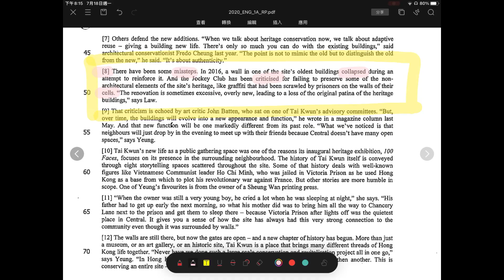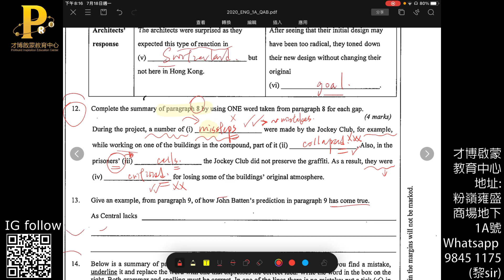HKDSE Eng 2020 Rea PartA Q12